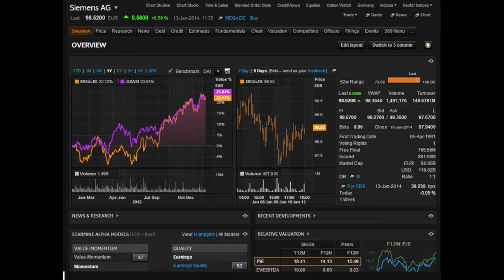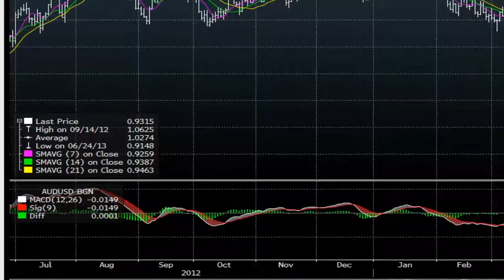UE MANILA BLOOMBERG